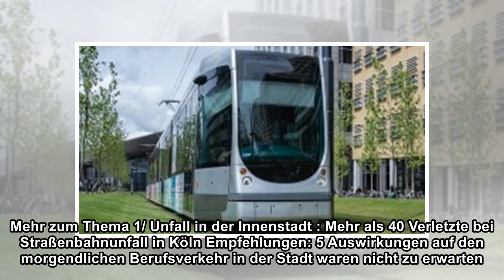Fahrer der Unfall-Straßenbahn wohl alkoholisiert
false Bei dem Straßenbahn-Auffahrunfall in Köln mit mehr als 40 Verletzten ist einer der beteiligten Fahrer wohl alkoholisiert gewesen. Ein Sprecher der Kölner Polizei bestätigte in der Nacht zum Frei...